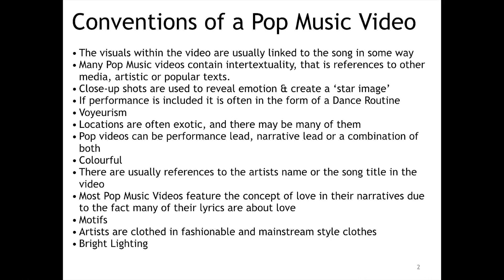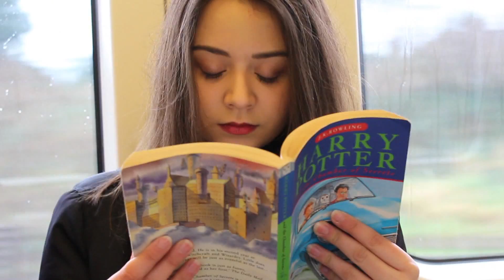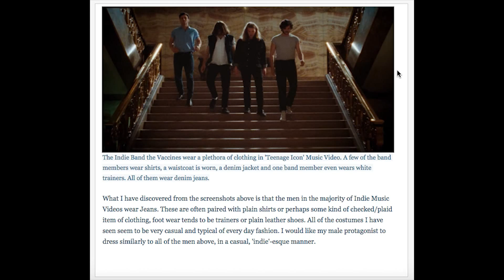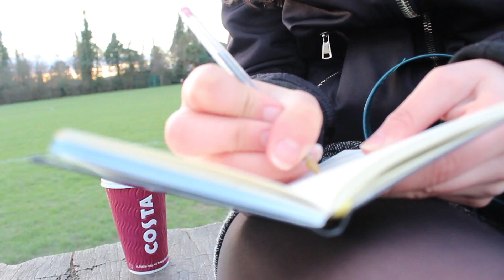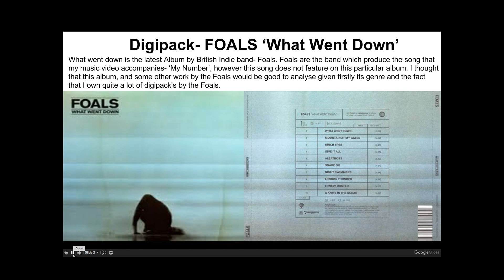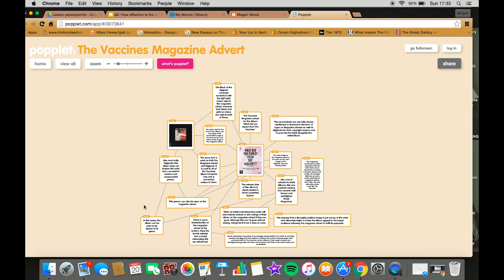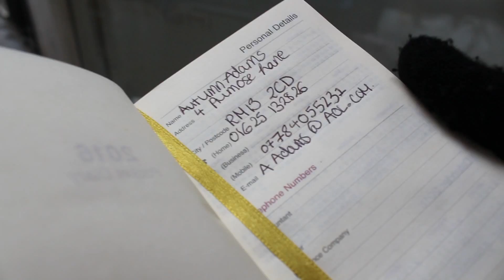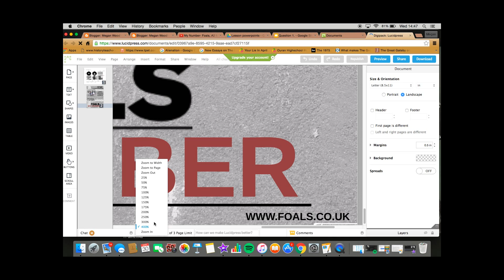Evaluation Task One